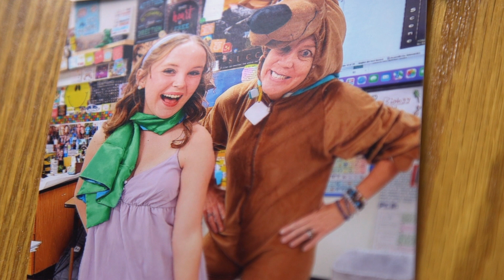Katie Watson - 2023 McKinney High School Teacher of the Year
“If you don’t have spirit, what do you have? I’m all about being like a kid...showing them that I can do it, too.”
Katie Watson is the 2023 Teacher of the Year for McKinney High School. She teaches 11th & 12th grade chemistry & biology, and she has worked as an educator for 26 years.